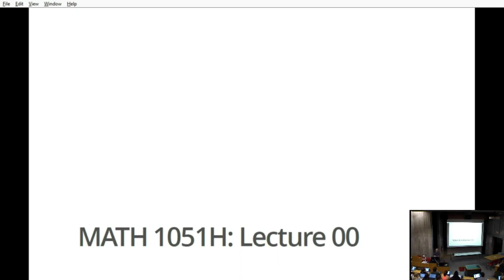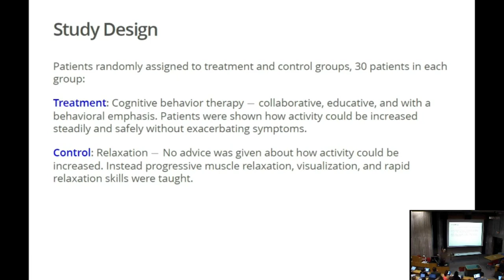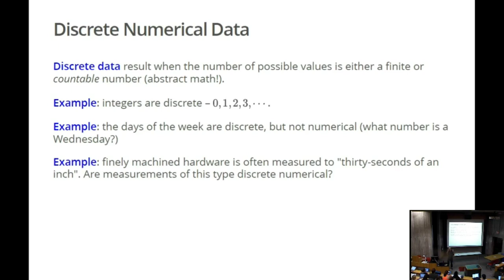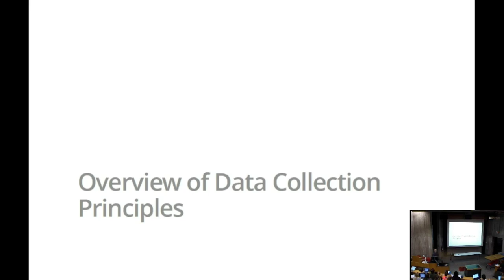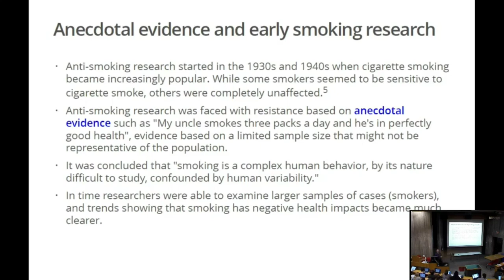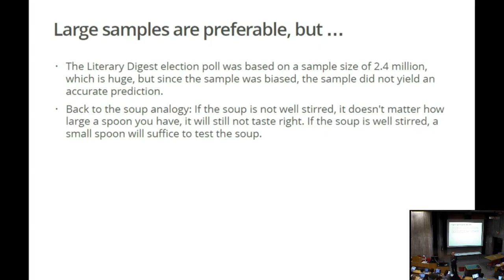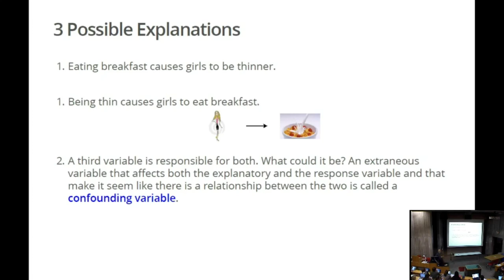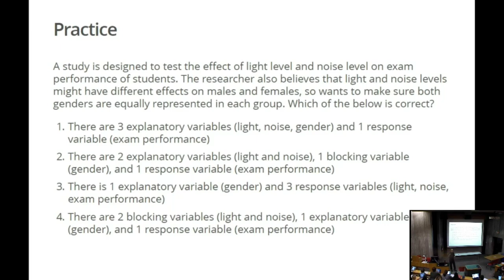(lecture) MATH 1051H-A - Lecture 01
Render of Panopto video of Lecture 01, MATH 1051-A, September 12, 2017.